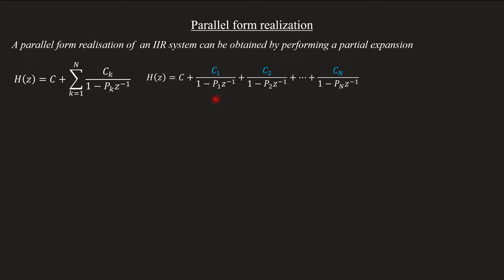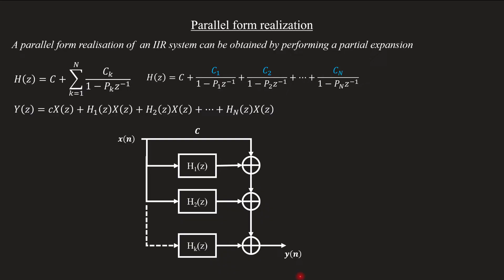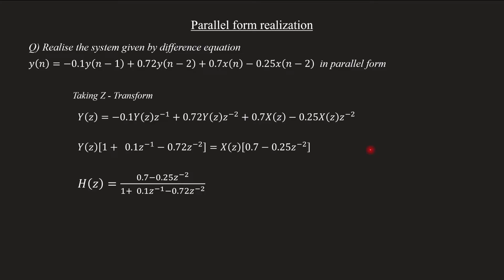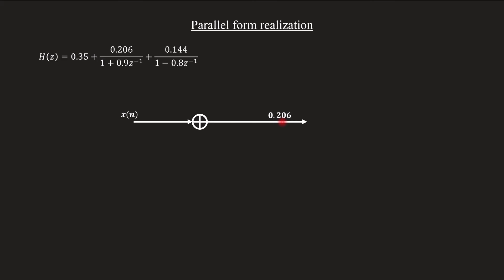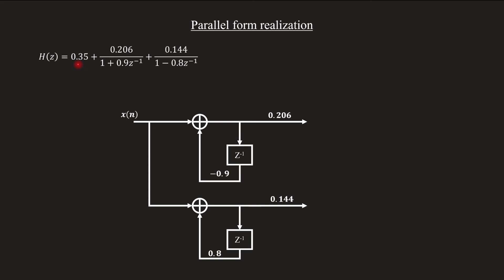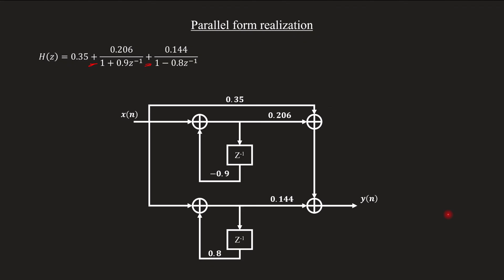IIR filter realisation using Parallel form realisation | Solved problem | DSP Module 4 | Lecture 66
Topic covered
 IIR filter realisation - parallel form realisation
Solved problem in parallel form realisation